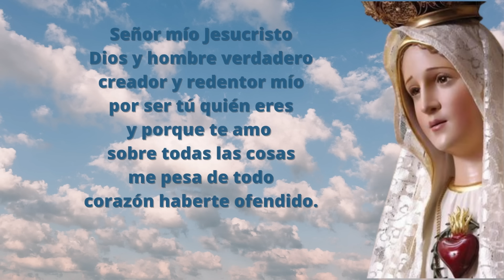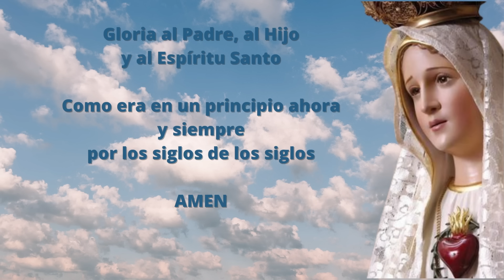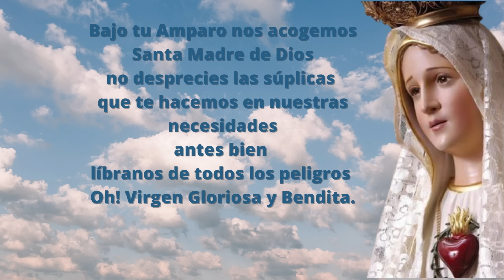Santo Rosario Corto de hoy Jueves 6 de Junio Misterios Luminosos Rosario a la Virgen María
Los misterios luminosos permiten meditar sobre la vida pública de Cristo, desde su bautismo hasta la Institución de la Eucaristía en víspera de su Pasión.

La palabra de Dios en español para todos los latinos. Excelente como regalo de bodas o de primera comunión o confirmación, podrás estudiar con esta biblia familiar y resistente de uso diario.
Excelente para la meditación católica y el alma.
La Biblia Latinoamericana viene con notas que facilitan a los creyentes y a las comunidades cristianas la comprensión de cada texto además Incorpora en cada nueva edición los descubrimientos que aporta la investigación bíblica